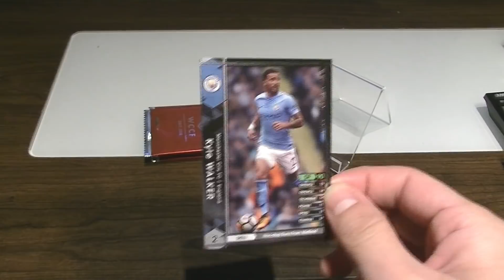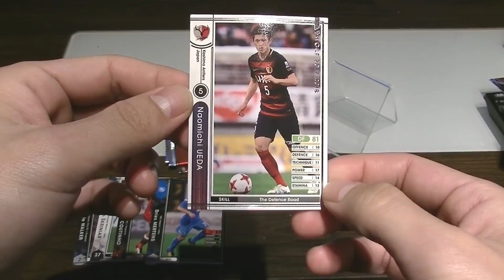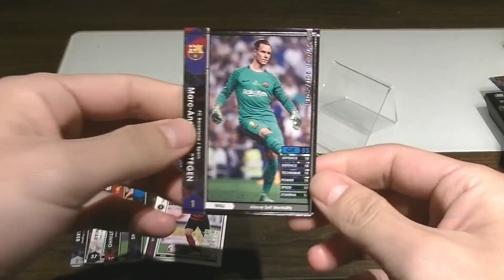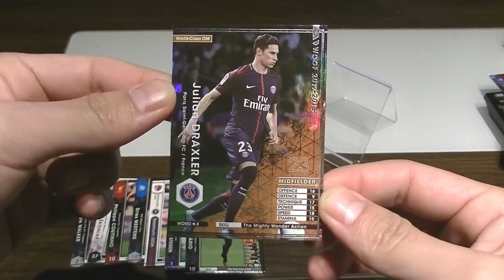【WCCF】【17-18】vol.3 ☆POYが付録だし使いたい☆10クレ開封!!!☆【ダブシ】